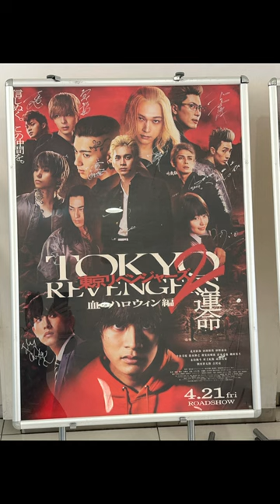映画館でサイン4